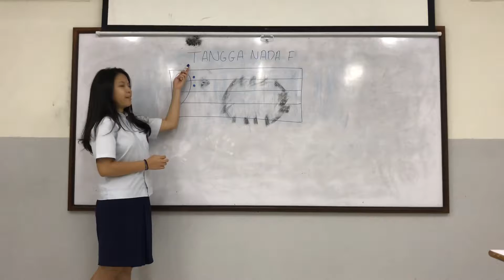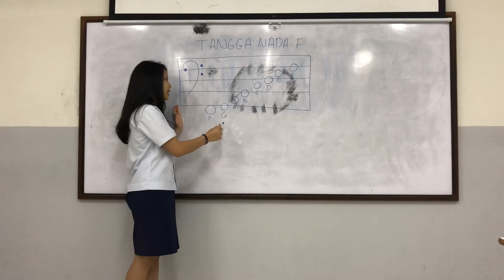Basic Teori Musik - SMAK TBGS - Michelle Renee